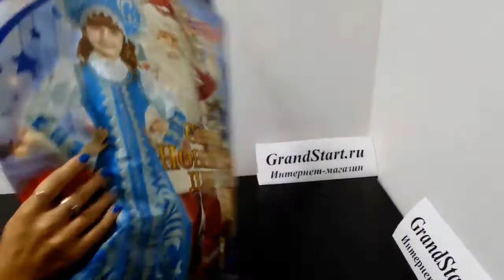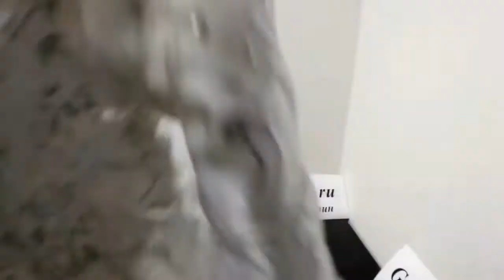Костюм Снегурочки ДляДевочки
👍 🇷🇺 Костюм Снегурочки для девочки — Магазин GrandStart.ru ❤️
🌟 🇺🇸 Snow Maiden costume for girls — Shop GrandStart.ru 🌟
✅Видео Смотреть Обзор Одежда Костюмы Распаковка Товар LifeHacking Лайфхак Видеообзор Интернет-магазин Grandstart.ru ГрандСтарт.ру ®️ ГрандСтарт 💫 СПб. Grand 💫 Start
🌟 Производство, продажа костюмов для детей и взрослых. 🌟